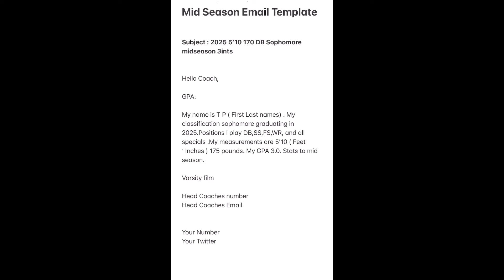Mid Season Email Template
Our goal is to have each and everyone of you guys go and play college football. So we have to strategize and make great decisions￼. Here is a email template to help you guys out￼. Of course he doesn’t have to look exactly like this but this should help￼.

￼ Cleats

Top Nike's
-Nike Vapor Edge Pro 360
-Nike Vapor Edge Speed 360 (Cheapest)
-Nike Mens Vapor Edge Elite 360 Flyknit
Top Under Armours
-Under Armour Men's Blur Nitro Mc
-Under Armour Men's Blur Select Low Mc ( Cheap)
Top Adidas
-Adidas Men's Adizero
-Adidas Men's Freak 22-Team

Visors

Oakley
-Oakley Legacy Adult Football Helmet Shield Single
-Oakley PRO Football Shield - Clear
-Oakley Football PRIZM Shield Clear

Nike
-Nike Gridiron Eye Shield 2.0

Under Armour
-Under Armour Men's Football Visor

Gloves

Nike
-Nike Men's Vapor Jet 6.0 Football Receiver Gloves
-Nike Men's Superbad 5.0 Receiver Gloves
-Nike Vapor Jet 7.0 Football Gloves

Cutters
-Cutters Football Wide Receiver Gloves. Rev Pro 4.0

Grip Boost
-Grip Boost Peace, Shaka, and Hook 'Em Football Gloves Pro Elite
-Grip Boost Stealth Solid Color Football Gloves Pro Elite